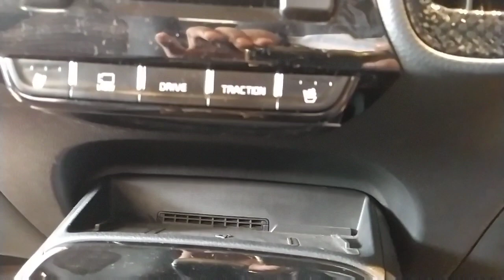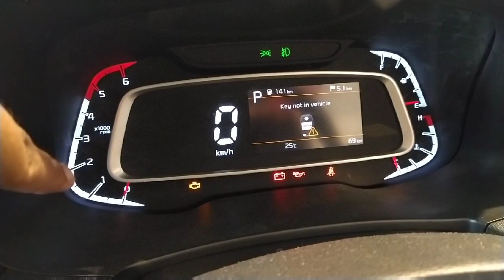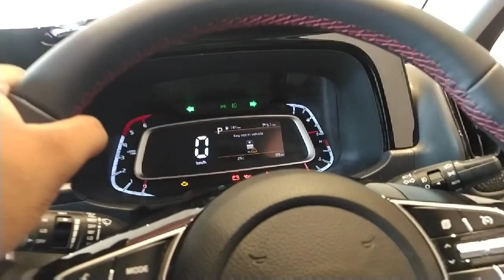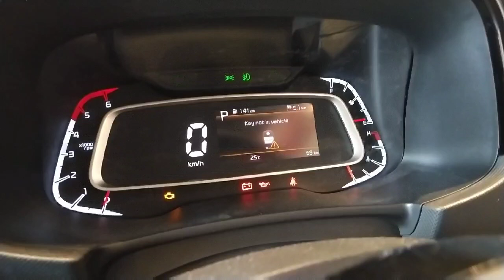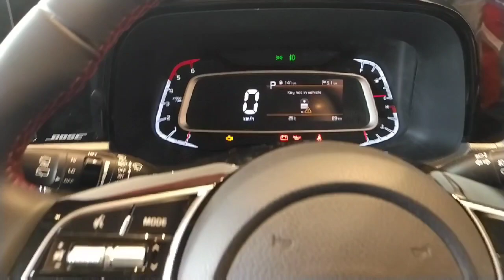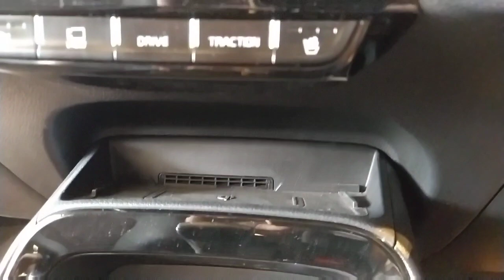Kia Sonet Prices • Most VFM Model | HTE, HTK, HTK Plus HTX GTX | Kia Sonet Features • Sonet Base Mod